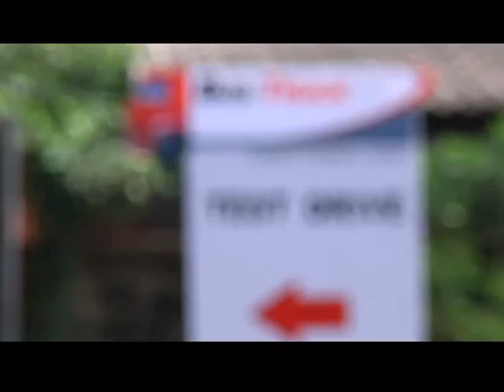ชม VDO Test Drive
ร่วมทดสอบประสิทธิภาพสมรรถนะด้านต่างๆ ของรถที่ร่วมกิจกรรม Test Drive ในงาน BUS&TRUCK '12 แล้วคุณจะรู้ว่าคุณภาพของรถแต่ละคันตรงความต้องการขนาดไหน ลองชมคลิปวีดีโอได้